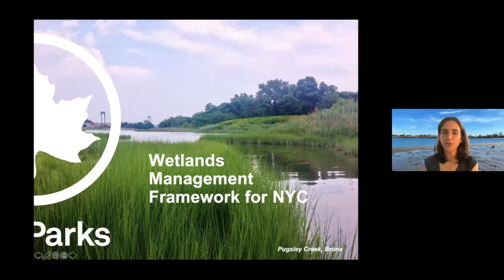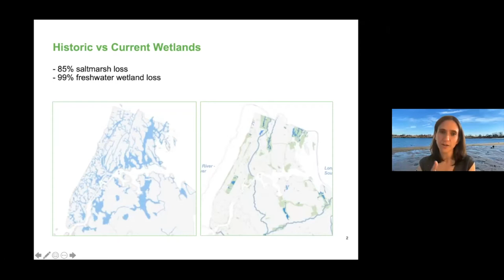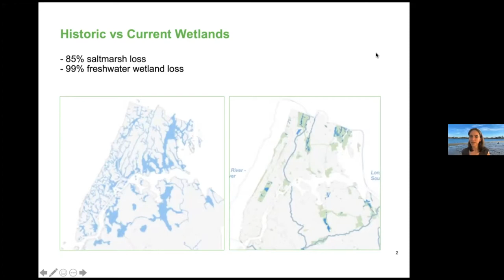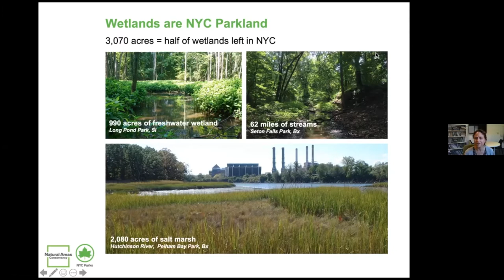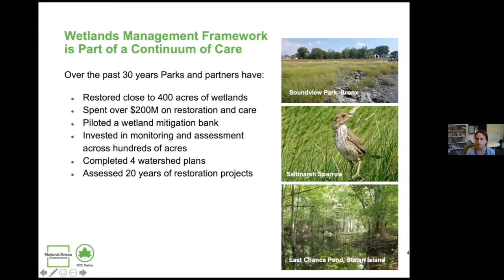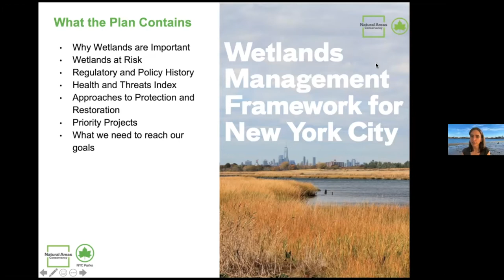A Vision for the Future of Urban Wetlands: Introducing the Wetlands Management Framework for NYC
Event recording from our May 13 virtual event: A Vision for the Future of Urban Wetlands: Introducing the Wetlands Framework for New York City. This event was moderated by Robert Freudenberg from Regional Plan Association. Robert was joined by NYC Parks’ Assistant Commissioner of Forestry, Horticulture & Natural Resources, Jennifer Greenfeld, and the NAC’s Executive Director, Sarah Charlop-Powers, as they presented this exciting initiative and highlighted key takeaways from the Wetlands Framework for New York City.